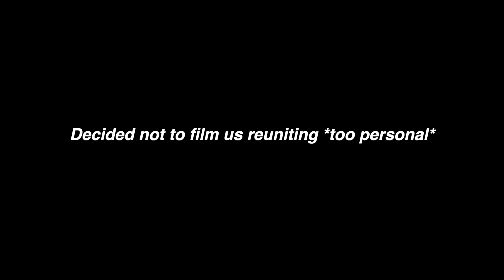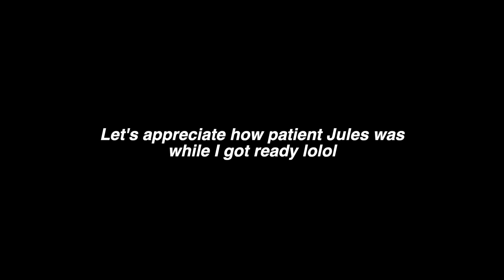meeting my long-distance girlfriend in the BAHAMAS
happy vlogmas video # 5! meeting up w/ my long-distance gf in the BAHAMAS! (going to the bahamas for the first time since niki & gabi take bahamas 👀)

if you are reading this.. comment: "when Jules smelled niki" iykyk hehe ;)

➤ depop: sadtaursshop